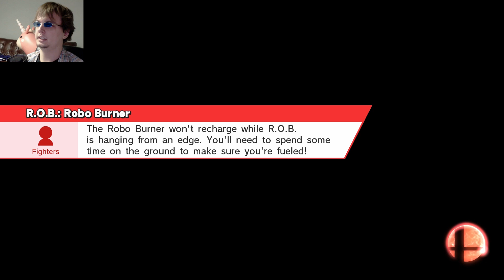Super Smash Bros Wii U (1080p60) - Event Matches #11: Part 15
The robot 'pocalypse is 'pon us.